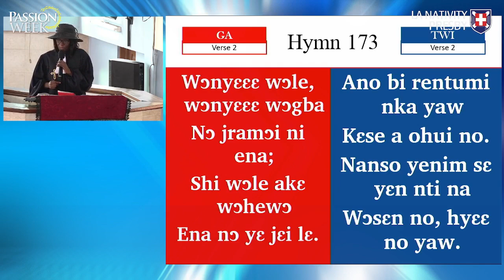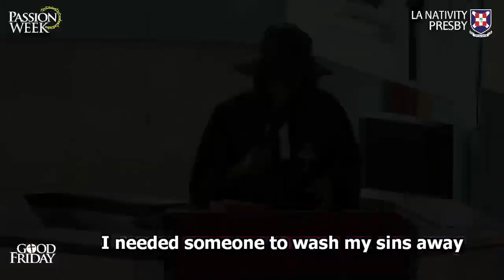GOOD FRIDAY 2024 || Christ, Our Example of Suffering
GOOD FRIDAY 2024 sermon by Rev. Vera Akweley Acquaye
"Christ, Our Example of Suffering"